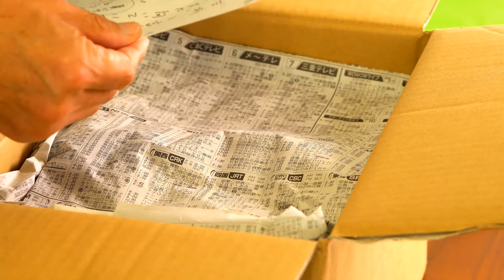「梅サワー作り」α119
梅農家の親友から、
「古城」という品種の「梅」と
「南高梅」という品種の「梅干し」が送られてきました。

「4.6kg」も送られてきたから、
お客様二組に「1/3」づつ差し上げました。

「梅酒」「梅サワー」「梅シロップ」「梅ジャム」の中から
僕は、アルコールがダメだから、「梅サワー」と「梅ジャム」を
作る事にしました。

「梅ジャム」は、梅が熟してから作るそうだから、
今回は、「梅サワー」を作ります。

Photographer（写真家）＋Dog trainer（犬の訓練士）＝ クレージーKats（独身）

1990年より犬を撮りはじめます。

油絵を描きながら、
日本経済新聞・配達、ホテルオオクラ・レストラン、テニススクール・コーチ、
トラック・タンクローリードライバー、食品総合オペレーター、病院理事長付

2008年、動物取扱業登録
（訓練士・トリマー資格取得、動物アロマテラピー、愛玩動物飼養管理士１級）

2014年、独り善がりな解釈にならないよう腕試しに受けた「フォトマスター検定1級」に合格してから写真教室を主宰しています。

2017年より「SONY PRO SUPPORT」を受けています。

◯ 写真は「七五三、披露宴、ポートレート、スポーツ、企業インタビュー・商品etc.」何でも撮ります。

ただし、タバコの匂いが苦手です。

YouTubeは、
初心者でもカメラを想い通りに扱い、想い通りの写真を撮るために始めました。

みなさんの日常に楽しい発見がありますように！

A feel & Photo Story α496
代表
Photographer, Dogtrainer, Trimmer & Aromatherapist = Katsuhiko Tanida
interest(趣味・特技)：油絵、素粒子論、夏目漱石、英会話、硬式テニス、
化学(危険物取扱者)、アロマテラピー検定1級、乗馬５級

ホームページ・・・(URL)www1.odn.ne.jp/afeeldogcare/